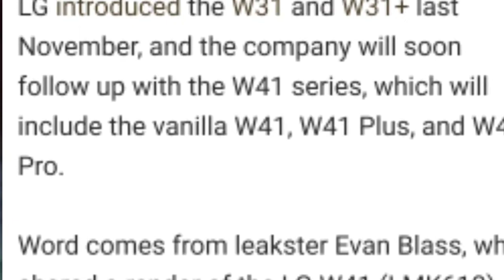LG W41 Specification HIGHLIGHT !! | LG W41 Price in india & Launch Date ? | LG W41 New Leak ?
Aaj Bat Kiya hai LG_W41 Ke Upcoming Phone Ke bare me. I Cover Like LG W41 Specifications HIGHLIGHT !! & LG W41 Price in india & Launch Date & in india LG W41 date in india.